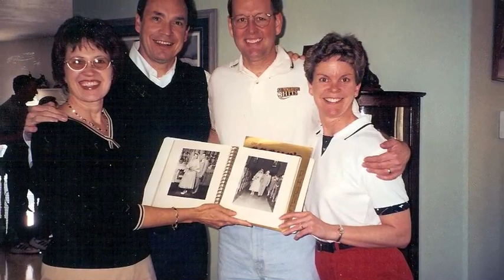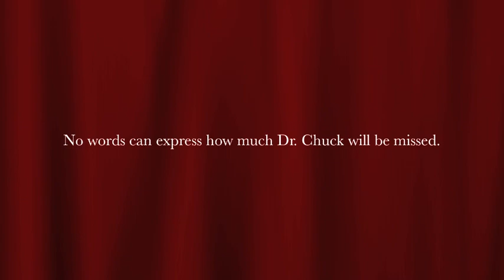Dr. Chuck Musfeldt, BSF International